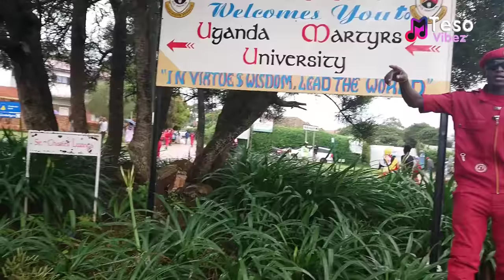Joy and happiness as Bobi Wine arrives at burial of Kato Lubwama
Teso Vibez TV is a leading source of Entertainment news, current affairs, Celebrity Interviews, and Live Events from Uganda.